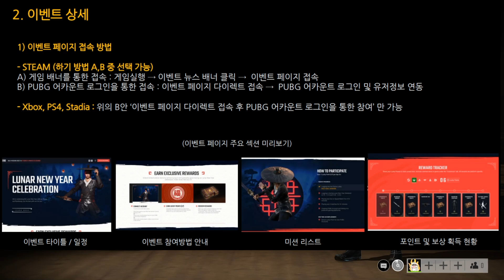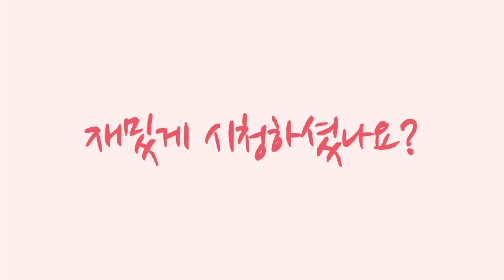배그 2021 PUBG 설날 이벤트 총 정리 무료로 스킨받기 총 5가지 [배틀그라운드 개미뚠뚠]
안녕하세요 유튜브 개미뚠뚠 입니다
펍지 파트너로써 미리 스킨을 받고 여러분들에게 미리 공유 해드립니다~
이벤트 모두 참여해서 무료스킨 받으세요 ㅎㅎ

ㅡㅡㅡㅡㅡㅡㅡㅡㅡㅡㅡㅡㅡㅡㅡㅡㅡㅡㅡㅡㅡㅡㅡㅡㅡ